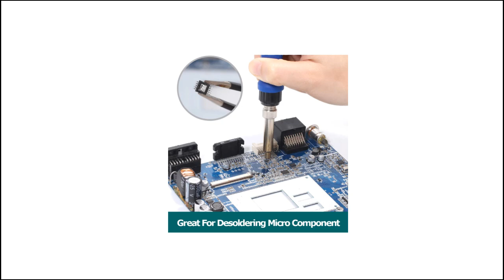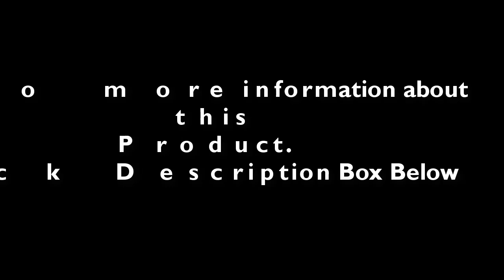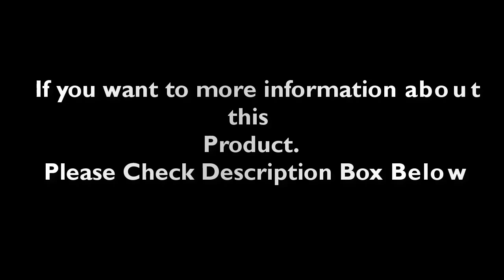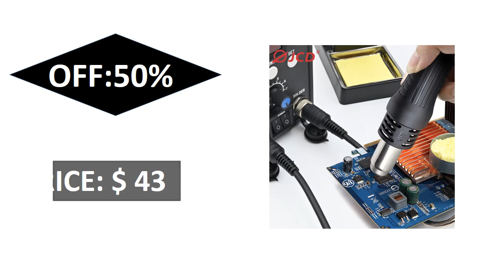Top 5 Best Hot Air Soldering Station Review 2024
1. JCD Soldering Station 8586D 2 IN 1 Hot Air Gun Solder Station with 2 Digital display,10-Minute Sleep Mode for SMD Rework 6TK-2

2. Hot Air Gun Soldering Station RF4 RF-H4 1200W High Power Digital Display BGA Rework Station for BGA PCB Repair Fast Desolderin

3. JCD Soldering Station 8586D 2 IN 1 Hot Air Gun Solder Station with 2 Digital display,10-Minute Sleep Mode for SMD Rework 6TK-2

4. YIHUA 899D II Soldering Station 720W 2 in 1 SMD Hot Air Rework Station 60W Solder Iron BGA Welding PCB Desoldering Tool Stations

5. YIHUA 995D+SMD Soldering Station With Pluggable Hot Air Gun Soldering iron BGA Rework Station Phone Repair Welding Station